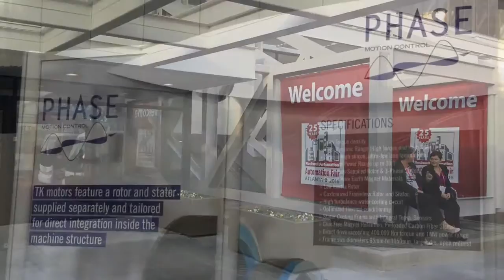Phase ad Automation Fair 2016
Claudio Cavallante, Sales & Marketing Manager di Phase Motion Control, racconta ad Automazione Oggi le ragioni che hanno spinto l'azienda a esporre ad Automation Fair 2016